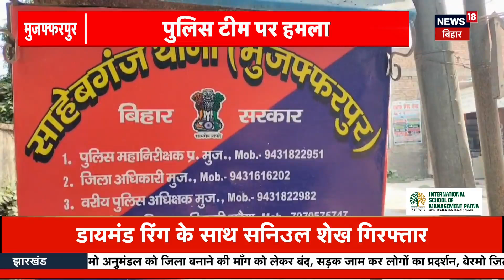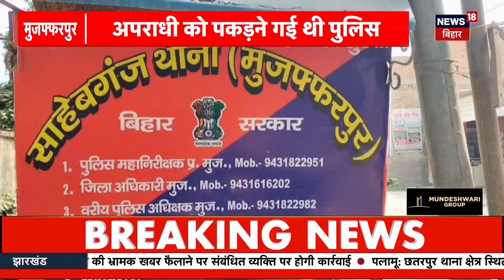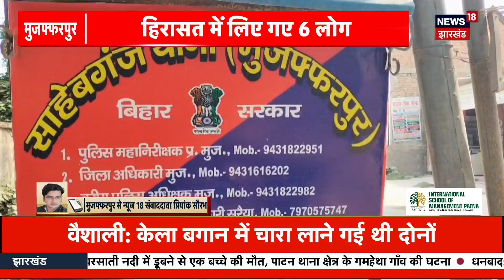Bihar News: पटना में हुई लाखों की लूट Patna News| Top News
Bihar News: पटना में हुई लाखों की लूट Patna News| Bihar News| Top New